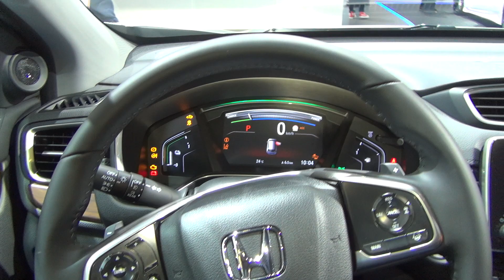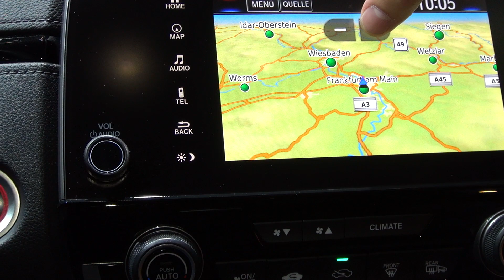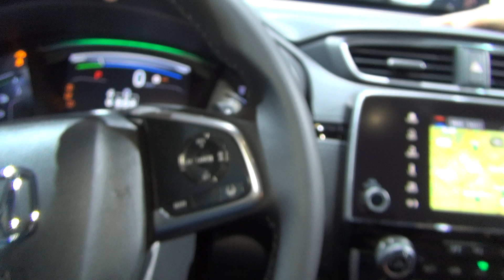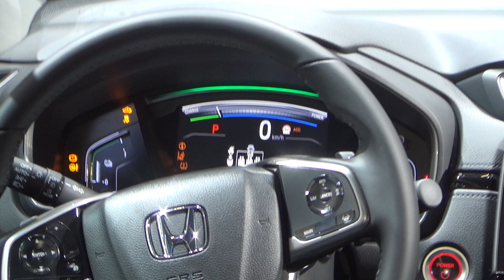Honda CR-V 2.0 i-MMD Hybrid 4WD Elegance (2020) Exterior and Interior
2020 Honda CR-V 2.0 i-MMD Hybrid 4WD Elegance car seen from outside and inside. The vehicle has 4-cylinder Atkinson, two overhead camshafts (DOHC) alloy engine block and cylinder head, variable valve i-VTEC, super unleaded (95 ROZ), 1,993 ccm, bore x stroke 81.0 x 96.7 mm. Compression ratio 13.0:1. Max power 107 kW (145 PS) at 6,200 rpm. Max torque 175 Nm at 4,000 rpm. Direct injection. Benzine particle filter/catalyst. Class Euro 6d-Temp. Electric engine is 135 kW (184 PS), 315 Nm. Top speed 180 km/h. Acceleration from 0 to 100 km/h for 9.2 seconds. Front axle is MacPherson wheel suspension. Rear axle is handlebar suspension. Steering is Electronic Power Steering (EPS). Wheels are 18"x7½J. Tires are 235/60 R18. Brakes are four-channel ABS with Electronic Brake-force Distribution (EBD). Brake assistant. Front brakes are disc Ø320 mm inner ventilation. Rear brakes are disc Ø310 mm. Length 4,600 mm. Width 1,855 mm (2,117 mm with mirrors). Height 1,689 mm. Wheelbase 2,662 mm. Front trail 1,601 mm. Rear trail 1,629 mm. 5 seats. Turning radius 11.4 m. Steering wheel ratio 2.34. Trunk space (VDA-norm) 497 l. Trunk space with folded seats 1,064 liters. Trunk space with folded seats up to the roof 1,638 liters. Fuel tank 57 liters. Ground clearance 200 mm. Weight 1,672 kg-1,726 kg. Gross vehicle weight 2,275 kg. Payload 549 kg-603 kg. Trailer load (braked) 750 kg. Trailer load unbraked 600 kg. Stop load 100 kg. Roof load 75 kg. Real time AWD. Transmission is automatic E-CVT. Front gear ratio: Benzine engine 0,806, Electric engine 2.455. Reverse gear 9.545  Axle 3.889.  Fuel consumption is 5.1 l/100 km urban, 5.7 l/100 km extra-urban, 5.5 l/100 km combined. Carbon dioxide emissions of 126 g/km. Price is 37,690.00 €.